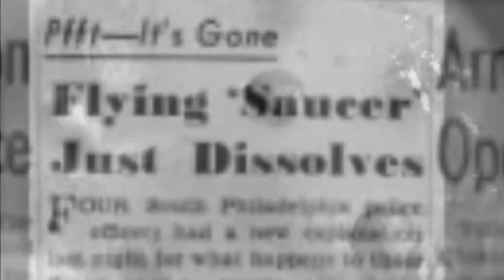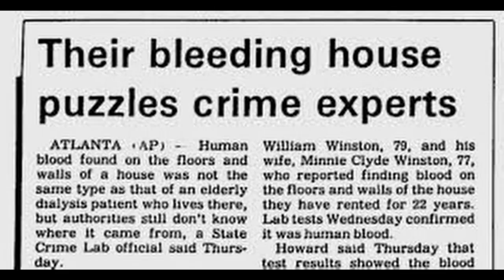The Atlanta Blood House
Atlanta blood house

On September 8, 1987, A  77-year-old woman named Minnie Winston was taking a shower in her Atlanta home. When she stepped out, she saw blood droplets on the bathroom floor.

At first she thought it was a rat or something that had gotten injured and had bled all over the floor. Minnie went into her room and told her husband a 79 year old man named William. William investigated the bathroom and started trying to track where the wounded animal may have ran off to. Well things took a quick turn when William started to notice that there was blood seeping from the walls throughout the house, the flooring, under the kitchen appliances and even the TV.  At this point at a loss for what was happening the Winston's called the police.

When the police arrived they weren't exactly sure what was happening. Investigators searched the residence and didn’t find any sign of an animal.
Investigating further left them with more questions than answers. The Officers asked the Winston's if there was a chance someone entered their house both Minnie and William claimed their door was locked and the house alarm was set. Officers checked for possible break in and also couldn't find any evidence.

The crime scene investigator gives her account of the situation when she arrived on site. She says when she got there all eyes were on her as the detectives were at a loss for what was happening. When she arrived she heard from detectives that they thought the substance found was possible red paint or rusty water but they didn't see a source. There was no indication of leaking pipes or empty cans of paint to be seen.

Police closed up the crime scene stating that no crimes were committed and therefore no investigation was needed. Minnie also felt that it most likely just rusty water although still baffled on how it ended up everywhere.

They did end up taking samples of both Minnie and Williams blood as well as the house and found that both residents were Type A. Now the story gets a bit interesting when the results for the substance from the house came back.

Well it turns out the substance they found was blood not only was it blood but it was found to be Human blood Type O. Now remember that Minnie or Williams had type A so this didn’t belong to them.

From this point the story blew up, news reporters and paranormal investigators flocked Winston's residence. With one side trying to prove it was a hoax and the other side trying to reach out to Minnie and William as they thought they could get rid of the entity causing this. The Winston's didn't want anything to do with either of them.

The police department never reopened the case and it has been an unsolved mystery ever since.